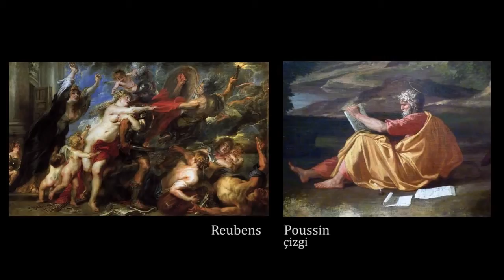Antonie Watteau'nun "Çuha Adasına Yolculuk" İsimli Eseri (Sanat Tarihi)